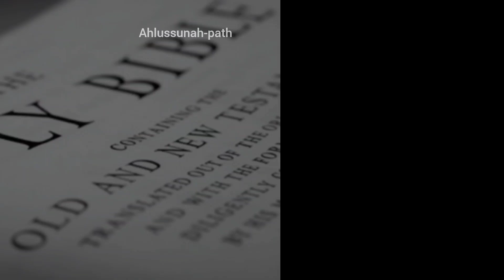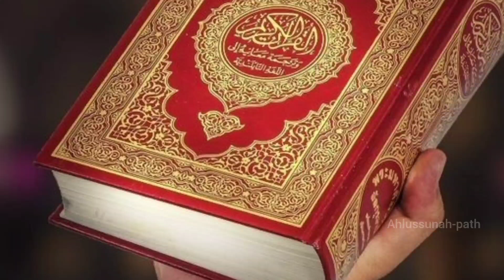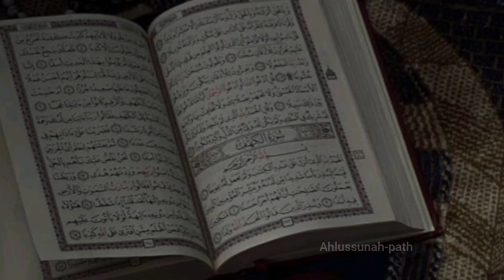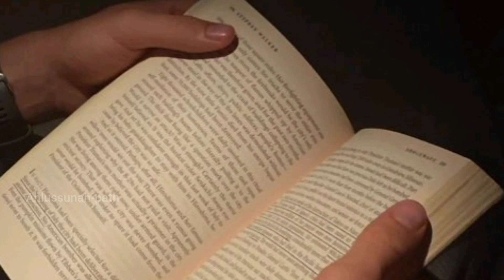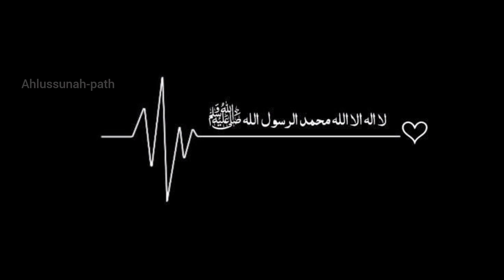आसमानी किताब कितनी है | Quran me in किताब ke bare me allah ne kiya farmaya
| आसमानी किताब कितनी है | Quran me in kitabo ke bare me allah ne kiya farmaya

About Us:
Ahlussunah_path provides programmes which are original, educational, informative and entertaining. The proper presentation, understanding and appreciation of Islam, as well as removing misconceptions about Islam - amongst less aware Muslims and non-Muslims